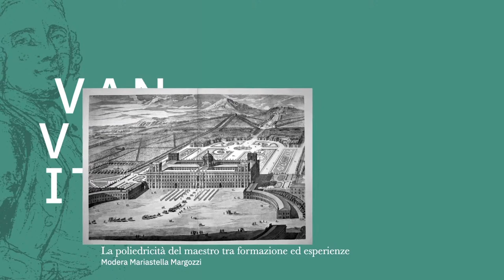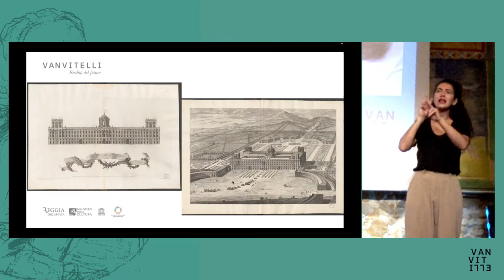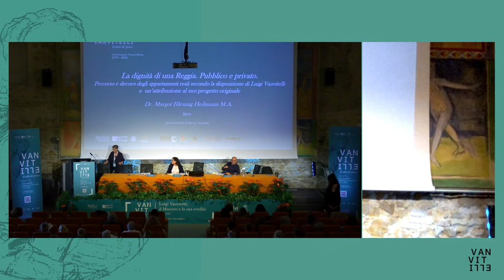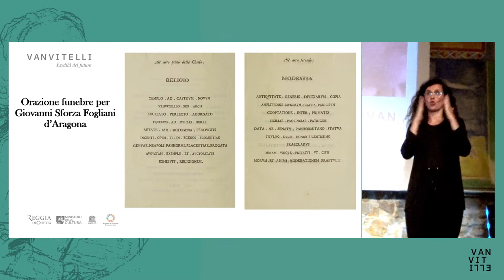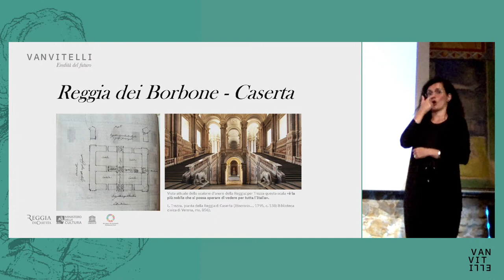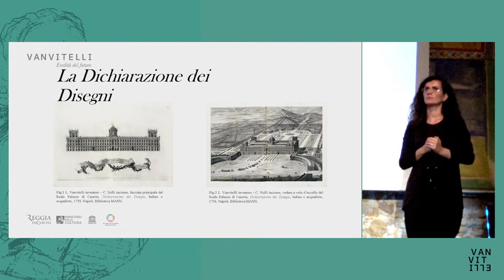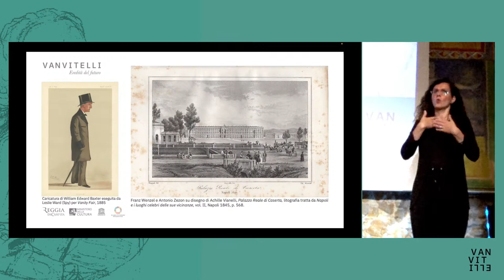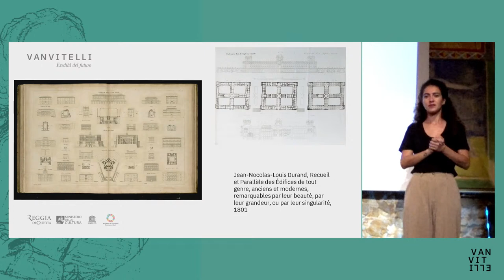Luigi Vanvitelli - Il Maestro e la sua eredità - 1773 - 2023 | Seconda e Terza sessione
Luigi Vanvitelli - Il professionista tra committenza e collaborazioni
Luigi Vanvitelli - La narrazione dell'opera vanvitelliana